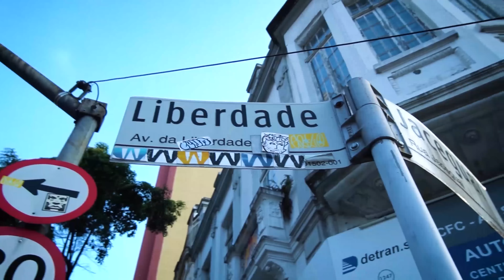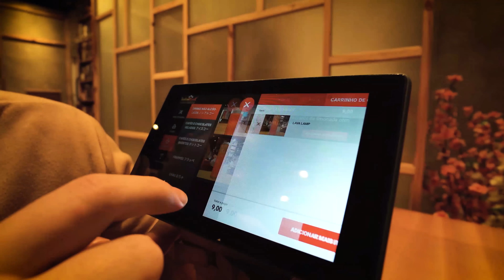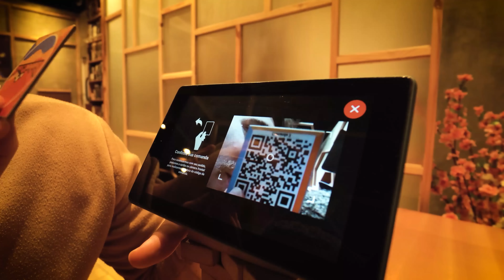Rodizio de Espetinho 🍖 | BodoGami na Liberdade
Estou na Liberdade para descobrir o restaurante que serve rodízio de espetinho japonês, onde você pode jogar jogos de tabuleiro, o paraíso dos geeks, nerds, otakus e para aquele seu amigo competitivo, vamos comer espetinho de filé mignon suino, fraldinha, coração, frango com bacon e muito mais! Fica que tem sobremesa com Vinhais!

Bodogami: Av. da Liberdade, 456 - Liberdade, São Paulo - SP, 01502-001

00:00 Estamos na Liberdade
00:40 Bodogami
03:20 Space Chai
03:40 Cerveja do Harry Potter
04:21 Obrigado Bang
06:00 Coração
06:11 Filé Mignon Suino
06:29 Shitake
06:35 Toast de Shimeji
06:55 Linguiça
07:00 Pele de Frango
07:20 Fraldinha
07:50 Mini Burger
08:15 Barriga de Porco
08:35 Frango com Bacon
09:10 Ranking do Gabinha
10:00 Tulipinha
10:45 Alho
11:00 Quiabo
11:10 Milho
11:35 Ovo de Codorna
11:46 Cebola
12:13 Abobrinha ou Berinjela
12:50 Brocólis
13:05 Frango Frito
13:38 Tacos
14:05 Brilha Vinhais
15:54 Sobremesas
18:05 Se inscreva no canal